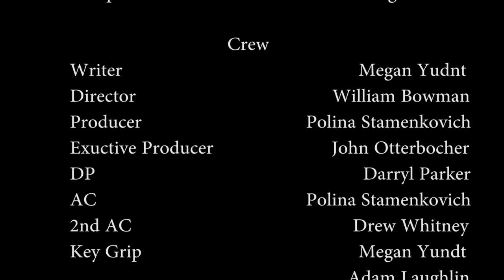"Victoria" Rough Cut. A Short Film Directed by Will Bowman